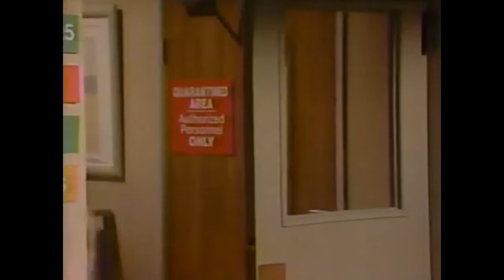Санта Барбара 597 серия на русском